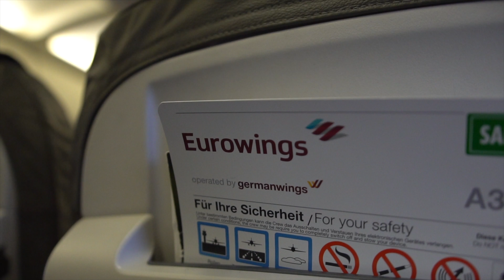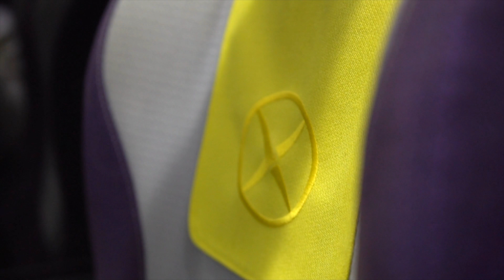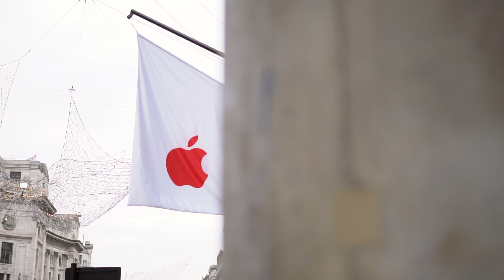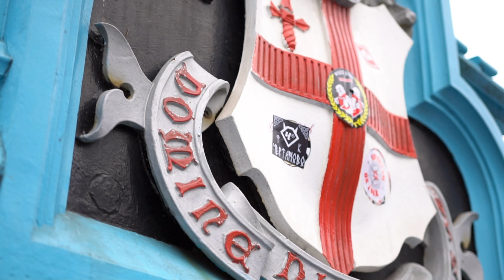Deshalb hat Honor mich nach London eingeladen! - Techniklike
Honor hat mich nach London eingeladen, um mir das neue Honor 7X und View 10 anzusehen. In diesem Vlog nehme ich euch mit nach London, und zeige euch was so abging. Viel Spaß!

Vielen Dank an Honor, welche die Reisekosten übernommen haben.